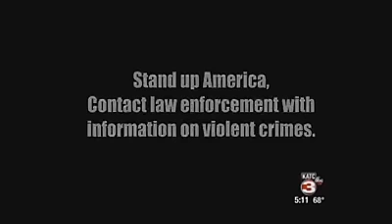Acadiana Law Enforcement Attempts to Incite Gang War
(post within ONE HR)